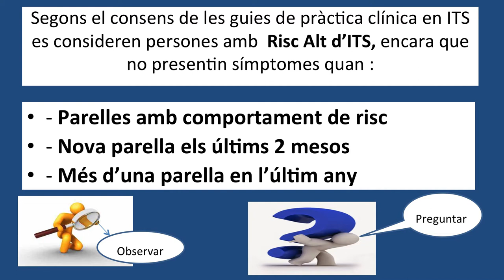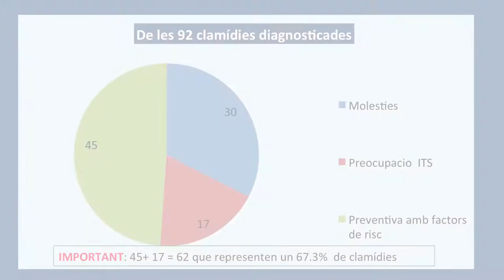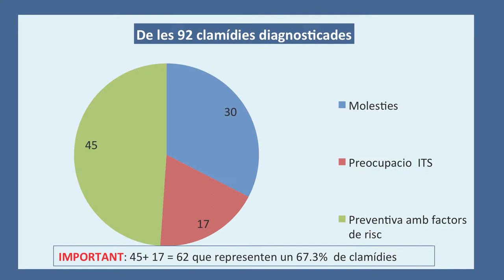Detecció d'infeccions de transmissió sexual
Recerca activa per detectar infeccions de transmissió sexual a l’Alt Penedès, Garraf, Baix Llobregat Nord